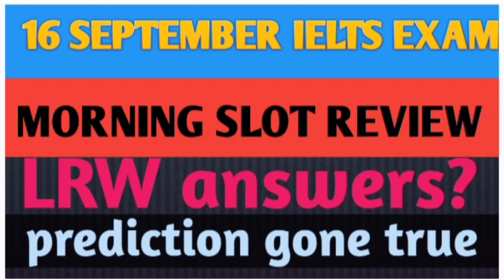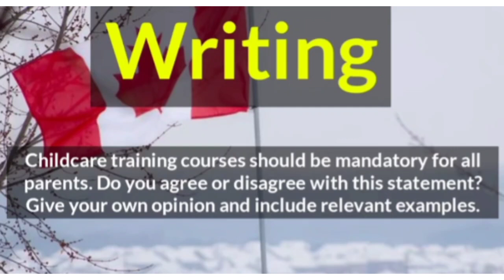16 September IELTS exam review//morning slot review//listening answers//reading answers//writing tas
how to generate ideas in speaking.

playlists for useful videos.